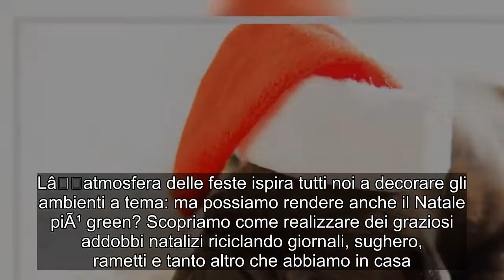Come ti riciclo il Natale: 3 addobbi natalizi fai-da-te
Lâatmosfera delle feste ispira tutti noi a decorare gli ambienti a tema: ma possiamo rendere anche il Natale piÃ¹ green? Scopriamo come realizzare dei graziosi addobbi natalizi riciclando giornali, sughero, rametti e tanto altro che abbiamo in casa. Basta davvero poco per realizzare degli splendidi addobbi natalizi con le vostre mani. Non occorrono grandi sforzi, tanti materiali o chissÃ  quale livello di manualitÃ . Bastano dei materiali di recupero come tappi di sughero, giornali, nastrini e tanta fantasia. Anche i meno esperti o portati per lâhomemade riusciranno a realizzare degli addobbi natalizi davvero belli con cui dare un tocco personale e originale alla casa in vista delle feste. Renne e tappi di sughero Vi basteranno dei tappi di sughero, un poâ di nastro di raso rosso, un poâ di cordoncino e un pennarello, per realizzare dei simpatici addobbi natalizi a forma di renna.  Tagliate un tappo di sughero dalla forma cilindrica a dischetti spessi circa 3-4 mm. Con la colla a caldo, attaccate un dischetto ad un tappo di sughero integro, perÂ formare il muso della renna. Poi fissate un poâ di cordoncino sulla parte alta del tappo, che chiuderete a cerchio con un nodino (vi permetterÃ  di appendere la decorazione). Disegnate occhi e bocca con il pennarello, utilizzate un bottone per il naso, e completate il tutto con un colorato fiocco sulla testa della vostra renna. I vostri simpatici addobbi natalizi sanno pronti in men che non si dica, ed Ã¨ un lavoretto molto carino da fare insieme ai piÃ¹ piccoli. ALTRI SPUNTI:Â 3 idee per un Albero di Natale fai da te a costo zero Atmosfera e candele Non câÃ¨ niente di meglio delle candele per creare una suggestiva atmosfera in ogni occasione. A Natale, piÃ¹ che mai. Le soluzioni tra cui potete scegliere sono davvero infinite e tutte dâeffetto.  In particolare, Ã¨ possibile ricreare la suggestione di un paesaggio innevato, utilizzando semplicemente dei barattoli di vetro (quelli che usate per le confetture vanno benissimo), del sale, un poâ di corda e delle candele ovviamente. Vi basterÃ  riempire i barattoli di sale e posizionare al centro una bella candela bianca o rossa. Decorate la bocca del barattolo con il cordoncino (o del nastro, se vi piace di piÃ¹) e i vostri addobbi natalizi sono pronti. Una volta calata la sera, accendete la candela e resterete incantati per il magico gioco di luci.  Ghirlande e giornali Un modo carino per riciclare i giornali vecchi Ã¨ quello di trasformarli in graziose ghirlande. Anche in questo caso, il materiale che vi occorre per realizzare i vostri addobbi natalizi Ã¨ davvero povero.  Qualche rametto molto flessibile oppure del fil di ferro, della colla a caldo e tanti giornali vecchi. Se non siete molto pratici con le forbici, potete trovare degli stencil da scaricare in rete. BasterÃ  stamparli e usarli da guida nel taglio, cosÃ¬ che il lavoro risulti piÃ¹ pulito e preciso.  Non ponete limiti alla fantasia e scegliete le forme che piÃ¹ vi piacciono, che